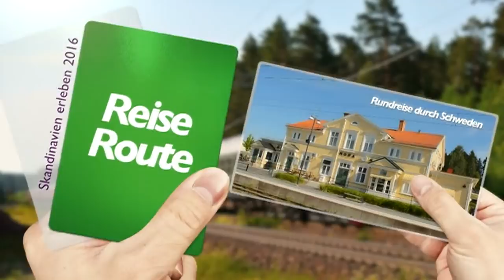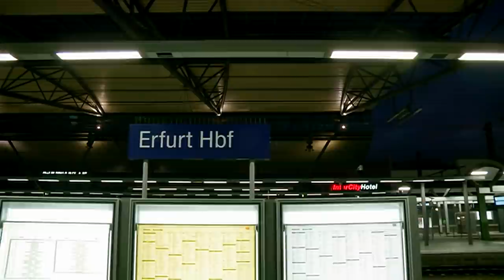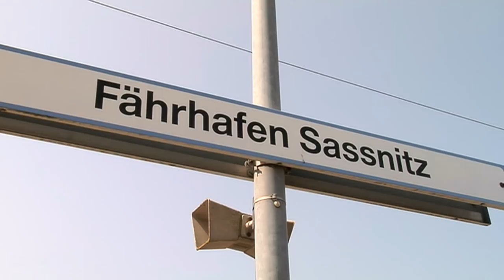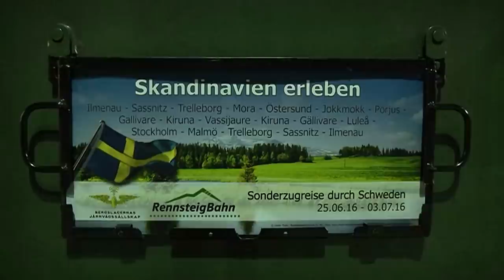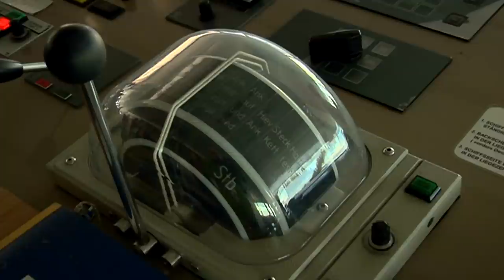TV Sendung "Modell+Bahn", Weihnachtssendung 2016, Teil 2